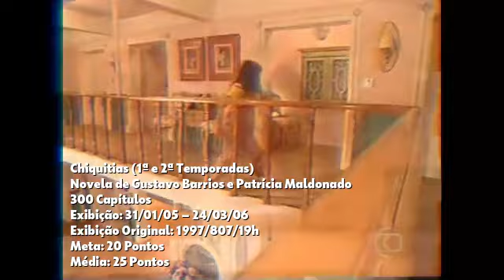VALE A PENA VER DE NOVO | Encerramento de novelas do SBT de 2000 a 2005 | SIMULAÇÃO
Como seria se as telenovelas produzidas pelo SBT fossem exibidas no Vale a Pena Ver de Novo? Confira nessa SIMULAÇÃO!